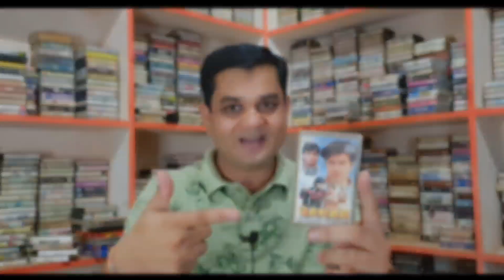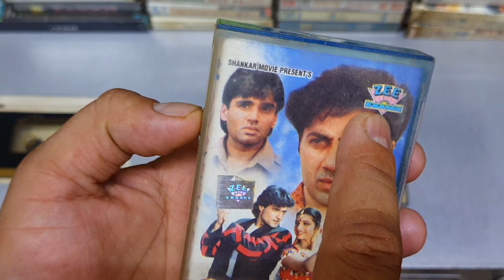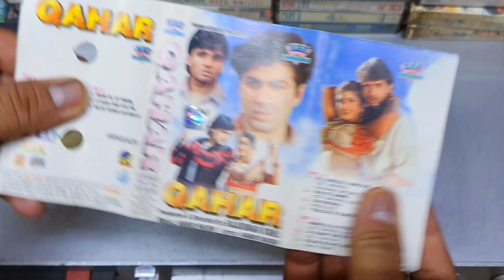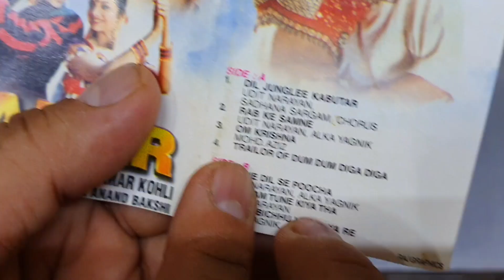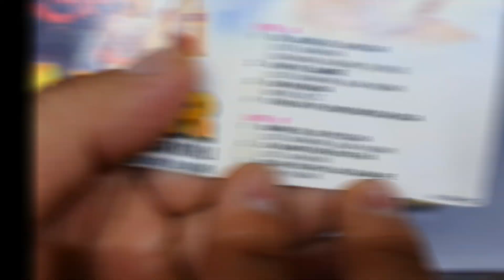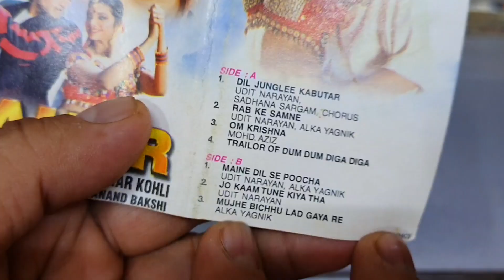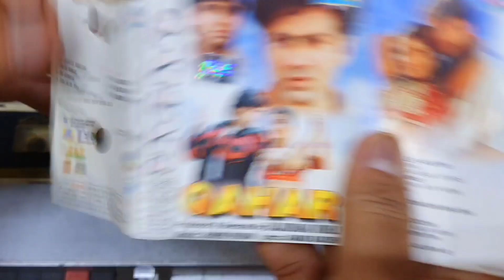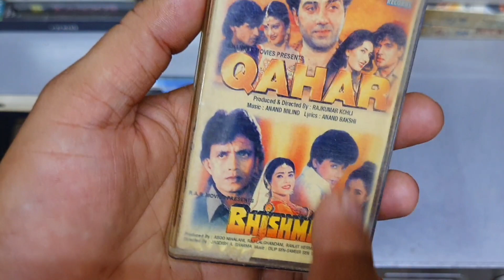Music Hits of 1997 | Qahar 1997 Movie Audio Cassette Review | Music Anand Milind | 90s Golden Era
This was the first time that Rajkumar Kohli collaborated with Anand–Milind, after mostly working with Laxmikant–Pyarelal and Anu Malik. The songs were popular on release, especially Dil Junglee Kabootar and Rab Ke Saamne.

# Title Singer(s)
1 "Maine Dil Se Poochha" Udit Narayan, Alka Yagnik
2 "Dil Junglee Kabootar" Udit Narayan, Sadhana Sargam
3 "Mujhe Bichchhoo Lad Gaya Re" Alka Yagnik
4 "Rab Ke Saamane" Udit Narayan, Alka Yagnik
5 "Jo Kaam Tune Kiya Tha" Udit Narayan
6 "Om Krishna" Mohammad Aziz